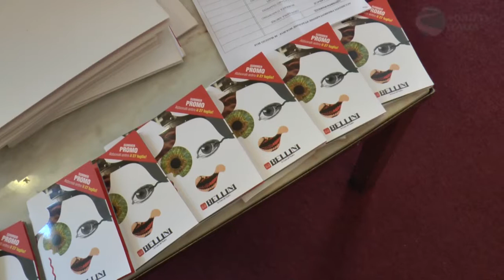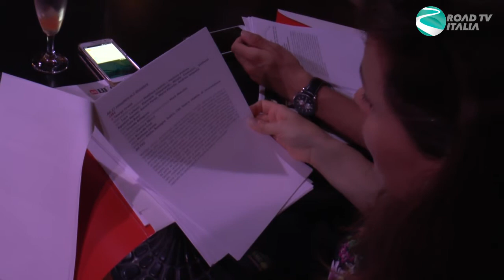Teatro Bellini, inaugurazione stagione 2018, intervista a Gabriele Russo